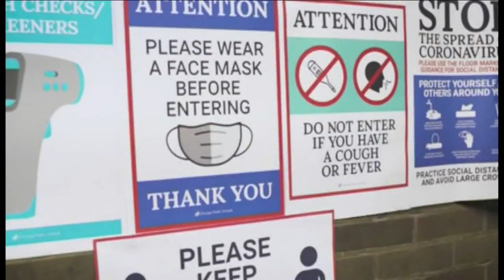Dr. Jen explains antibiotic-resistant stomach bug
Dr. Jen Ashton speaks on the rise of stomach bug cases resistant to antibiotics and how prevent it.